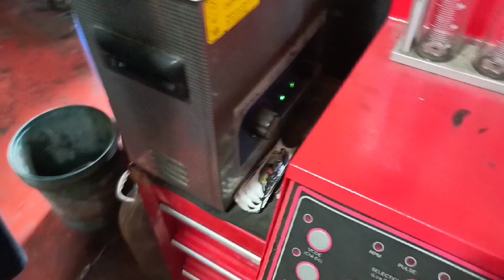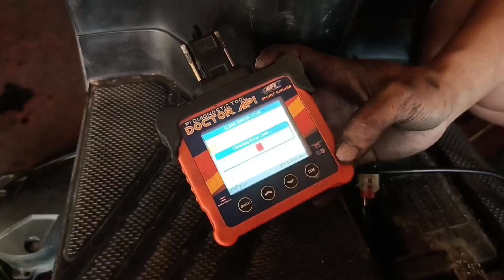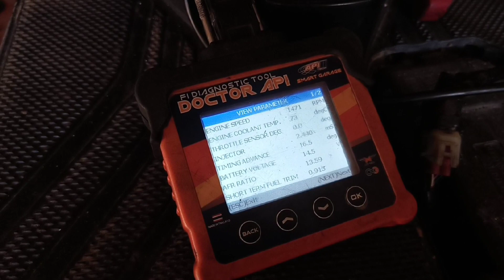Honda Click 125 cvt cleaning & throttle body cleaning